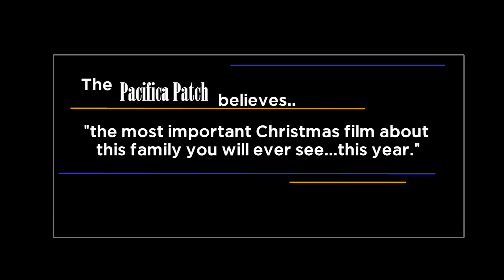Carroll Christmas Trailer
A sneak peak into this years Carroll Christmas Movie.  Coming soon.